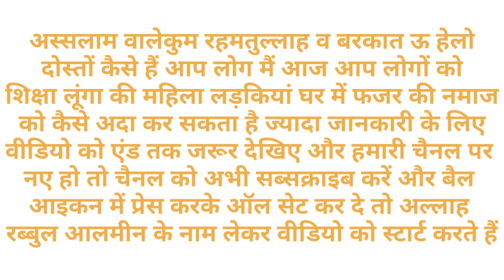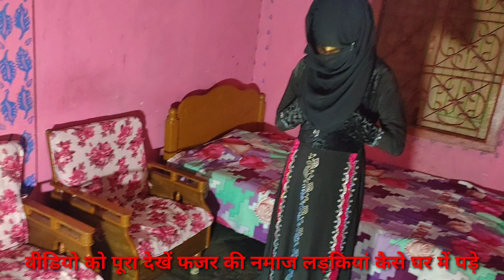लड़कियों की फजर की नमाज पढ़ने का तरीका हिंदी में || ladkiyan fajar ki namaj kaise padhe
fajar ki namaz mein kaun kaun si surat padhi jaati hai,
fajar ki namaz me kya kya padha jata hai,
fajar ki namaz mein kya kya padhte hain,
fajar ki namaz mein kaun si surat padhna chahiye,
fajar ki namaz mein kya padhna chahiye,
fajar ki namaz hindi m,
fajr ki namaz ki niyat,
fajr qaza namaz ki niyat,
fajr ki namaz ki niyat kaise banate hain,
fajr ki namaz ki niyat kaise bandhe,
fajr namaz ki rakat namaz,
fajr namaz ki niyat bangla,
fajr namaz koy rakat o ki ki,
fajr ki namaz padhne ka tarika,
fajr ki namaz puri,
fajr ki namaz padhne,
fajar ki namaz padhne ka tarika ladies,
fajar ki namaz padhne ke fayde,
fajar ki namaz padhne se kya hota hai,
fajar ki namaz padhne ka pura tarika,
fajar ki namaz padhne ka tarika aurat ka,
fajr ki namaz qaza,
fajr ki namaz qaza kaise padhe,
fajar ki namaz qaza,
fajr ki namaz qaza time,
fajar ki namaz qaza kab tak padh sakte hain,
fajar ki namaz qaza kab hoti hai,
fajar ki namaz qaza kaise padhe jati hai,
fajar ki namaz qaza ho rahi hai,
fajr ki namaz rakat,
4 rakat fajr ki namaz,
fajr namaz ki rakat sunnat,
2 rakat namaz fajr ki,
2 rakat fajr ki namaz ka tarika,
fajar ki namaz ka tarika 2 sunnat,
2 rakat sunnah fajr ki namaz,
2 rakat namaz fajar ki farz,